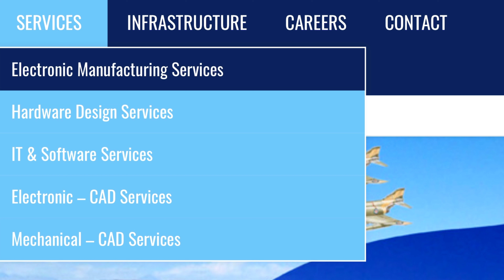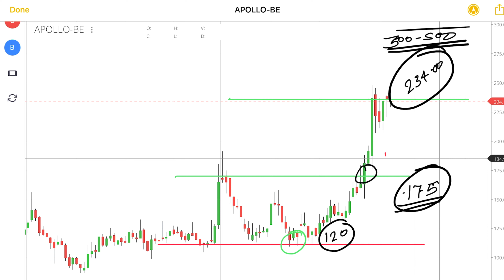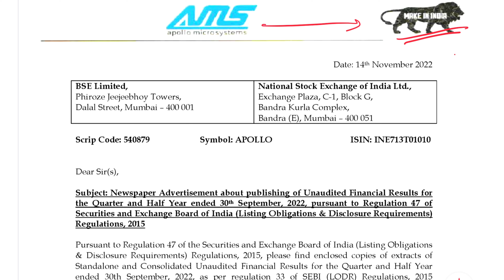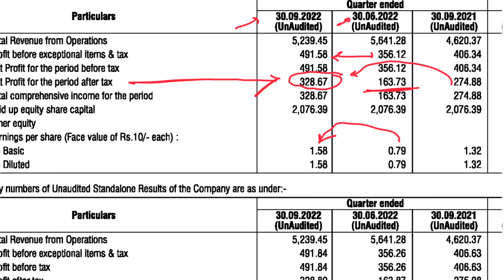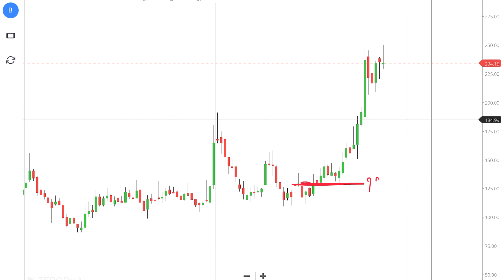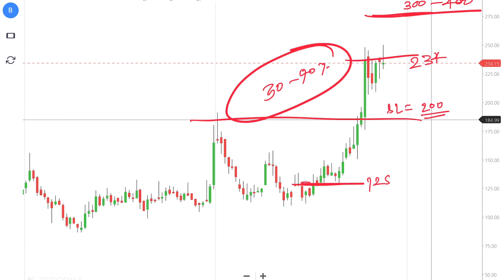Apollo microsystem big breaking update|| double Q2 profit report analysis|| AMS big move for trader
Start quality trading with the help of upstox trading and dmat account

Join me on whats app at

Suggested video

Commodity crude oil best strategy

COMMODITY AUTO BUY SELL SCANNER.

live intraday trading with auto buy sell scanner

AUTO BUY/ SELL LIVE SCANNER UPDATED

LIVE AUTO BUY SELL SCANNER

currency trading strategy in hindi.

stock treding strategies in hindi, how to earn profit in stock market, best stock treding strategies

intraday treding strategies in hindi, how to make intraday calls